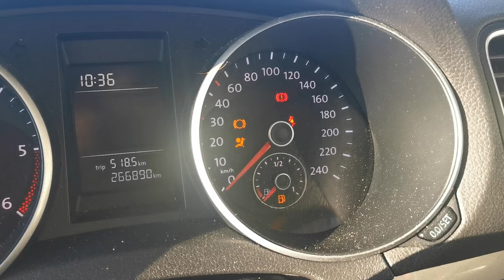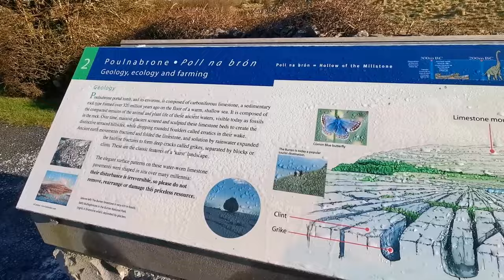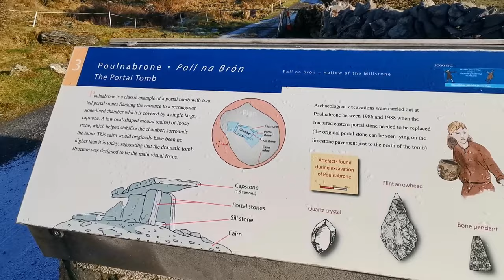This Celtic Tomb is Older than The Pyramids - Poulnabrone Dolmen - Ancient Irish Burial Site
Poulnabrone Dolmen is an ancient burial site in the heart of the Burren, Co. Clare, Ireland. It's much older than the Pyramids of Egypt and one of the most iconic sites in the whole county. This episode focuses on its use as a burial site, and some of the mind blowing discoveries recently unearthed there by Geneticist Lara Cassidy.

This is the final episode of Season 1. Season 2 will be back in January of 2024, with bigger and better videos.

Chapters:
Intro: 00:00
Recap: 00:28
Father Teds House: 02:20
The Burren: 04:06
Poulnabrone Dolmen: 05:21
Down Syndrome Discovery: 09:45
Edmund Ludlow: 11:07
Outro: 11:51

Camera: Sony A7iv
Lens: Tamron 17-70mm F2.8 Di for Sony A7iv
Drone: DJI Mavic 2 Zoom
Huawei P30 Pro
DJI Wireless Mic
Rode Video Micro
Ulanzi Smartphone Holder
Replacement SC2 Patch Cable
Joby Gorilla Pod
Neewer RGB Light Wand
Neewer NL 660 Bi Colour Pro Light